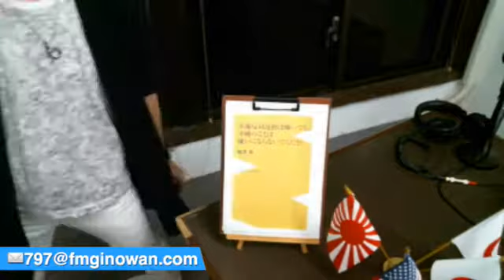あんじのリターン＠2017/10/12